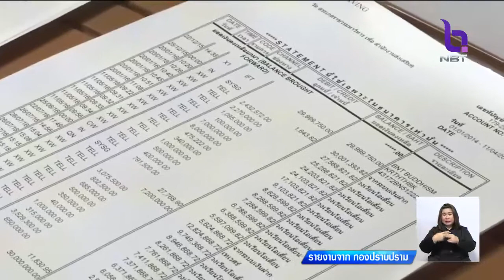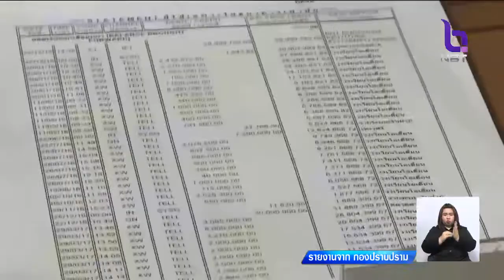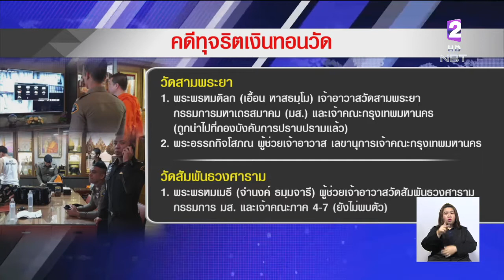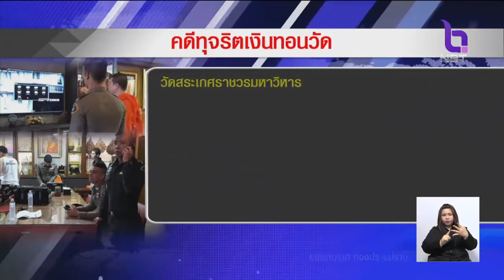คุมตัวพระชั้นผู้ใหญ่ 5 วัด ในกรุงเทพฯ-ต่างจังหวัด คดีทุจริตเงินทอนวัด สอบปากคำที่กองปราบฯ